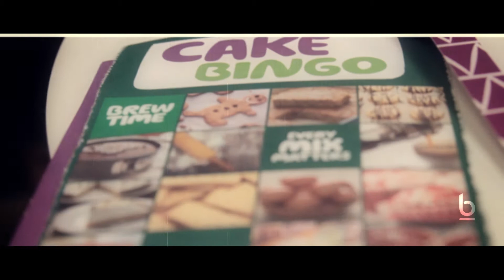Macmillan Coffee Morning Sep 2017 DRAFT